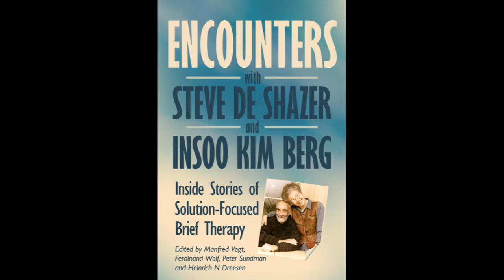Steve de Shazer and Insoo Kim Berg: From problem to solution (1994) Part 1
Steve de Shazer and Insoo Kim Berg in an audio recording of the first of their two presentations at the joint MRI/BFTC conference The Global Reach Of Brief Therapy, Sunny Vale CA, 26-27 August 1994.

This session is interesting for a number of reasons. Firstly Steve and Insoo usually worked separately, and there is not much material of them speaking jointly.  Secondly, de Shazer in particular is on confident and assertive form in these sessions (not always the case). His book Words Were Originally Magic had just been published, and he had a lot to say at this time.

This conference was a rare occasion when the two leading 'brief therapy' approaches of the time shared a joint event. MRI model brief therapy (problem solving/pattern interrupting) led the way in the 1960s and 1970s. The later Solution-Focused brief therapy of Berg and de Shazer, thoroughly inspired by the MRI model while simplifying it, appeared in the 1980s and by this time was beginning the be in the ascendancy around the world. it has since gone on to global usage and application. Berg and de Shazer were supposed to have presented a talk each, but on the morning of the event decided to pool their resources and present both sessions together.  The result is a compelling and insightful insight of these two masterful practitioners talking about their work to a well-informed audience.  (Jenny Clarke and I were also in the audience, not so well-informed at this stage!)

In this first part of the talk we hear about the first session outline (and how they start sessions differently to each other), the miracle question, the importance of what people want, what to do if clients want others to change, and the difference between a therapist and a waitress. While some the audience questions are not totally audible, the responses are loud and clear.  This inspiring talk gives a fascinating insight into de Shazer and Berg's work in the mid 1990s.